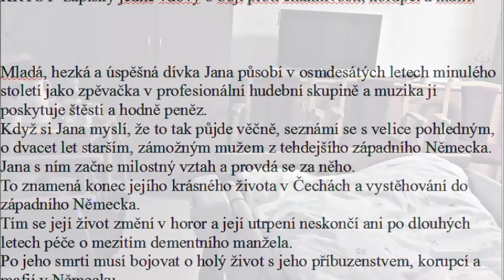K R Y S Y Ukazka z audioknihy. Autorka: Marie Jakobs